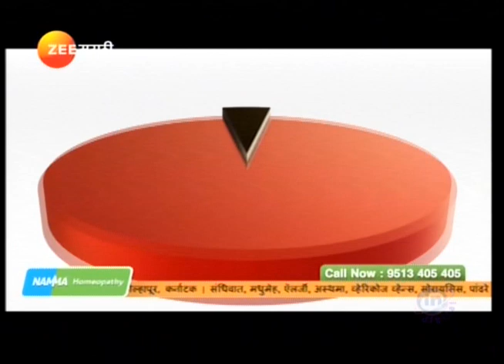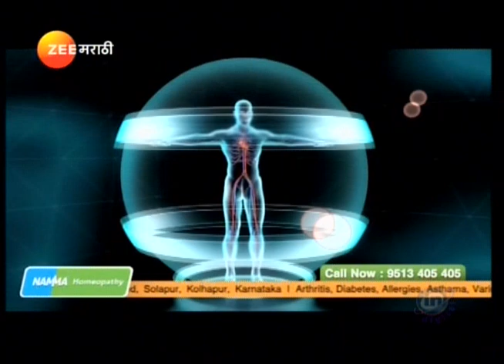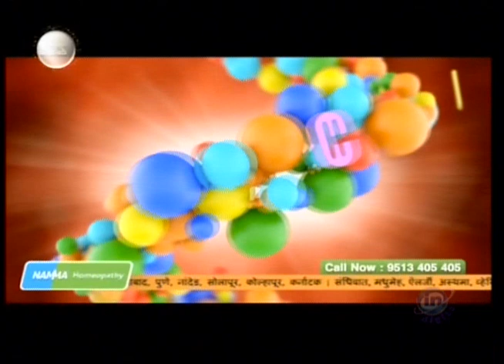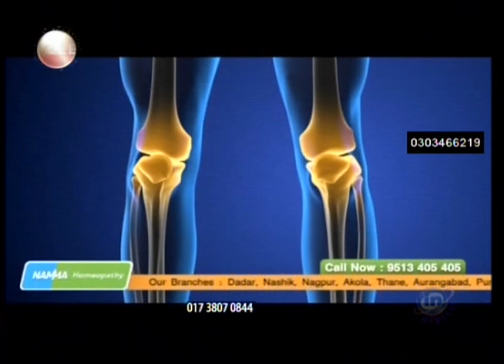Namma Homeopathy Dr Santhosh Arthritis